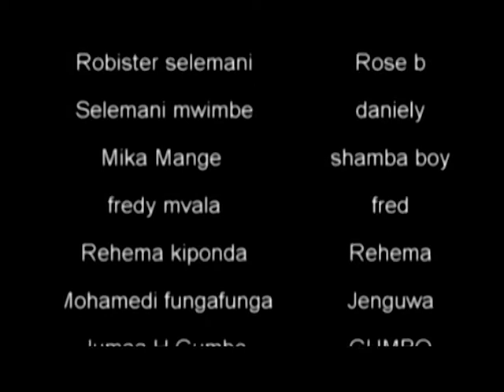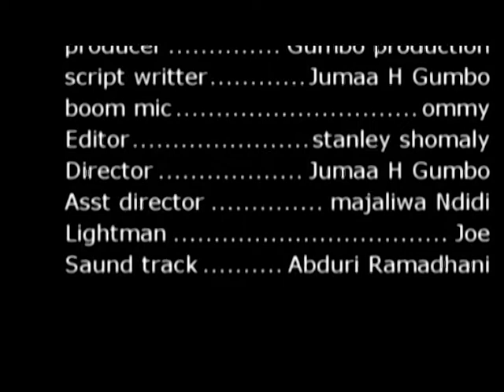Thamani Yangu Part 2 - Fungafunga, Vicky Mkini, Omary Shemdoe (official Bongo Movie)